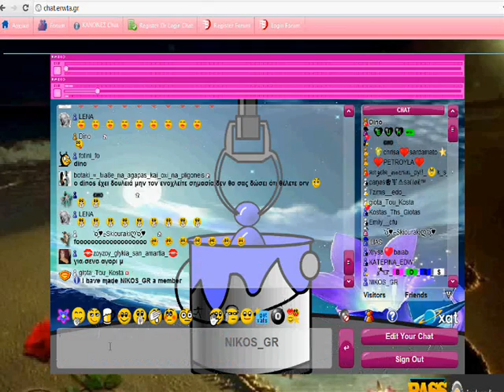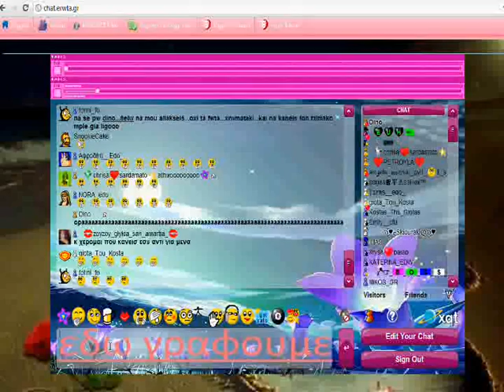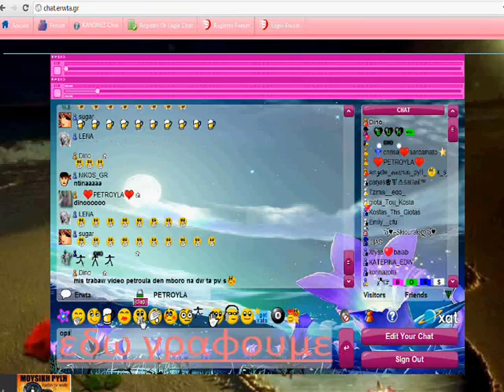Sakis Arseniou - Erotoxtypimenos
CHAT FORUM MOUSIKH OMORFH PAREA OLA SE ENA SITE!